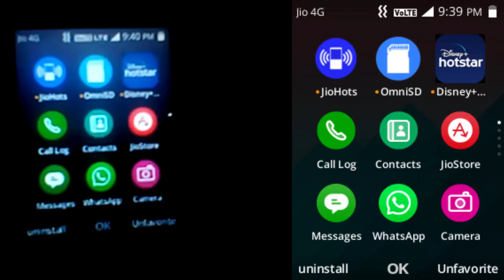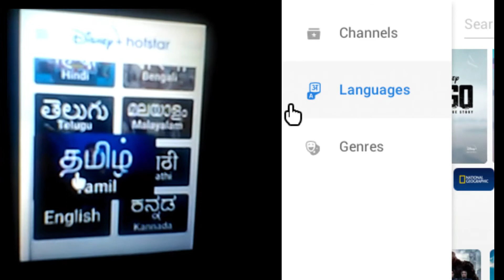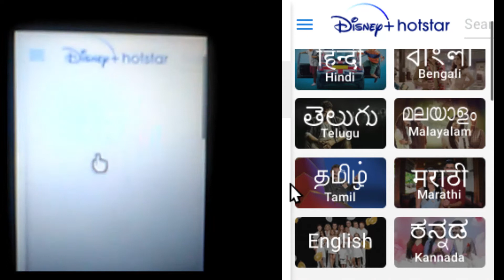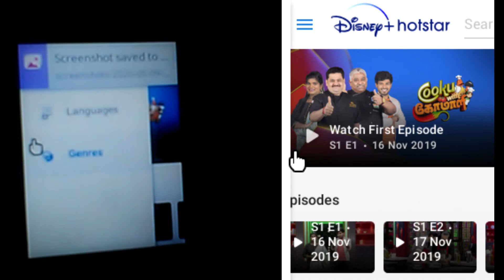Jio Phone New App Disney + hotstar App in Jio phone | JIO PHONE NEW UPDATE TODAY DOWNLOAD LINK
Request😍